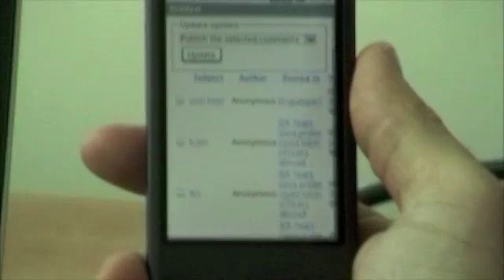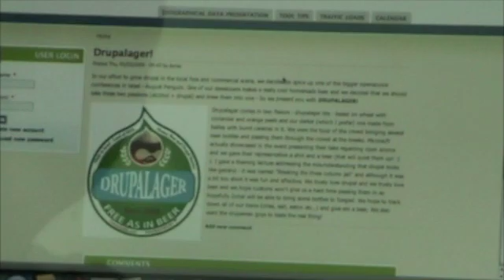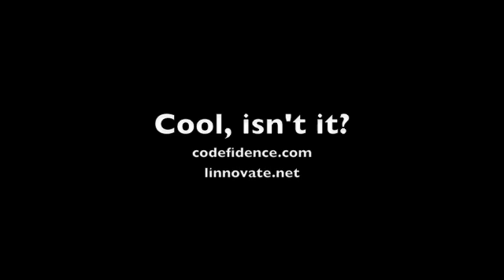Android & Drupal Love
A demonstration of remote drupal event notification and administration through the Droidpal Android application and the Android drupal module